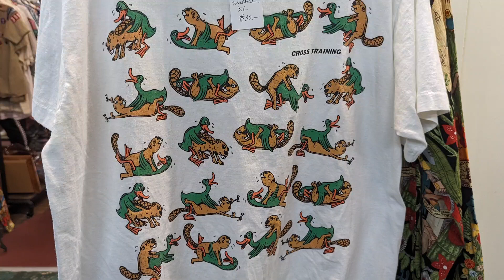Beavers and Ducks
Saw the shirt at a vintage store.